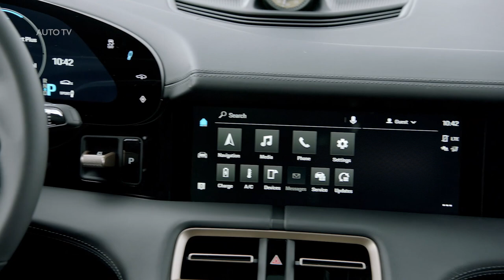2020 Porsche Taycan Turbo S Mamba Green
Hang on Tesla, Porsche may have a quicker Taycan to run at Nurburgring

It's been discovered that Porsche ran a Taycan Turbo, not the more powerful Turbo S model at the German racetrack.

The Porsche Taycan and Tesla Model S are becoming quite the rivals -- and the first Taycans haven't even made their way to owners yet. Nevertheless, the battle of Silicon Valley and Stuttgart is well underway, with competing Nurburgring Nordschleife lap times as the barometer.

In one corner, we have the Taycan with its official lap of 7 minutes, 42 seconds. In the other corner, the Model S "Plaid" prototype has reportedly lapped the 'Ring in just 7:23 during an industry pool session. Ah, but wait just one second. A new report from Car and Driver on Tuesday puts Porsche on the record saying it did not run its most powerful Taycan model.

That's right, the German sports car and luxury marque used a Taycan Turbo for its run around the Nordschleife. As a refresher, the Taycan Turbo boasts 670 horsepower and 626 pound-feet of torque. Above it sits the Taycan Turbo S, which houses 750 hp and 774 lb-ft. Theoretically, all signs point to the Turbo S as capable of clocking an even quicker time at the legendary German racetrack.

There are a few wild cards in the mix as to why Porsche didn't put its most powerful electric car on the track to start. Car and Driver theorizes the company likely took an educated guess and expected Tesla to try and outgun it. Thus, it has more power waiting. On the other hand, both Taycan variants suppress power down to 616 hp to keep the powertrain's heat at bay. In the end, the Taycan Turbo minus the S may have weighed less and still produced the same amount of power. There's no way of knowing if Porsche will unleash the full 750 hp for more than 2.5 seconds at a time -- the time figure Porsche quoted for its "overboost" function.

Porsche didn't immediately respond to a request for comment.

It's also worth noting the Model S running at the 'Ring right now is reportedly as far as can be from the car buyers can purchase. Stickier tires, a gutted interior and a gurney flap are not on the options list for Model S buyers. The electric car also supposedly includes a three-motor powertrain for added gusto.

Whatever the case, don't expect this newborn rivalry to die down any time soon.